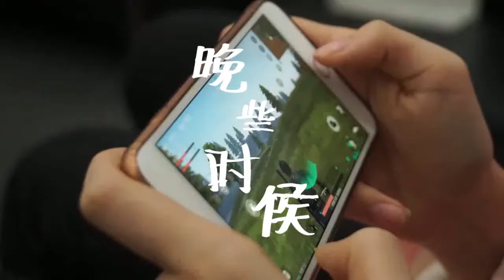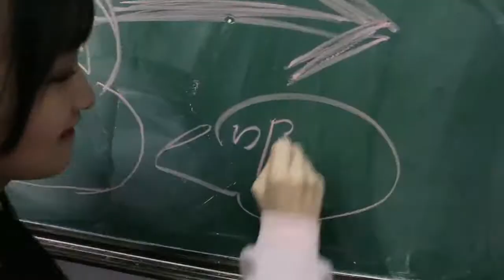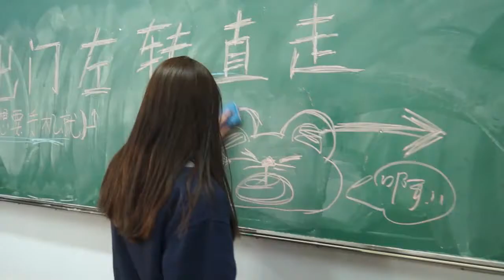3—Propaganda film: Our One Day